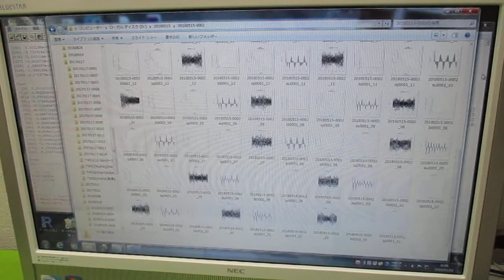超音波の音圧測定解析（オリジナル超音波システム） ultrasonic-labo